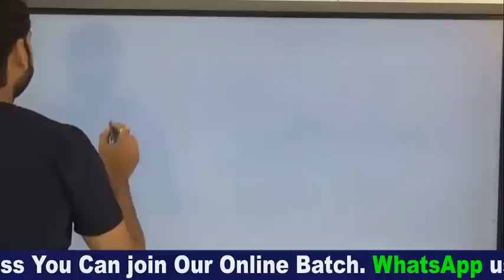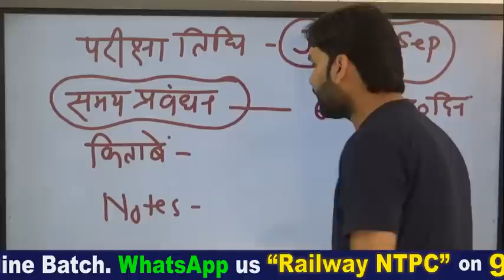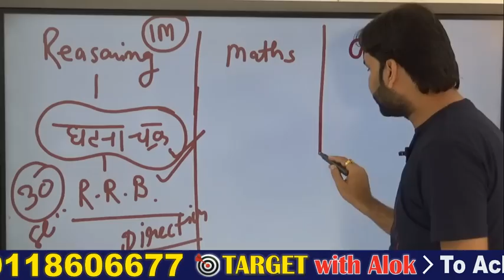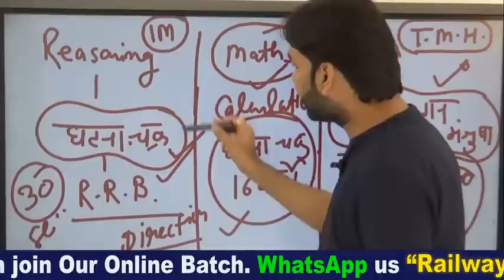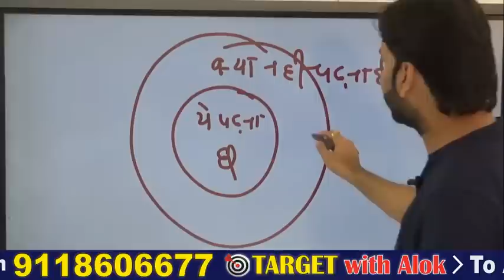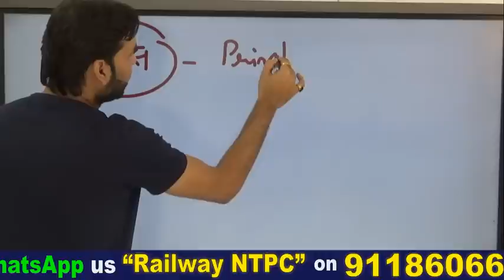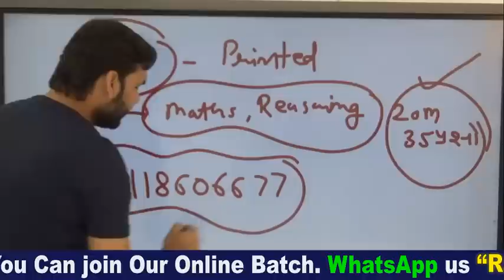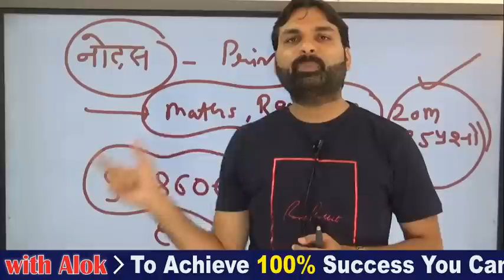NTPC Railway - 2019 : सटीक रणनीति जो आपको एक सीट दिला कर रहेगी.. ज़रूर देखिए. Ravi Sir Presents..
इस लिंक पर क्लिक करके हमारी साप्ताहिक Magazine की PDF को डाउनलोड करें